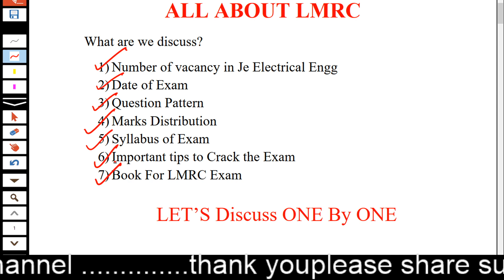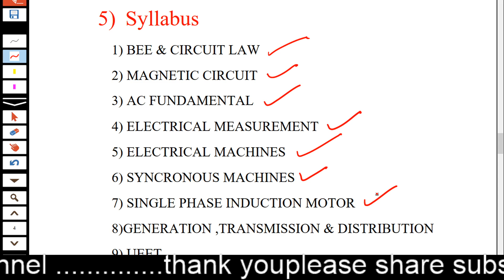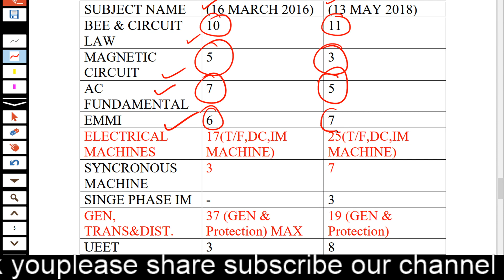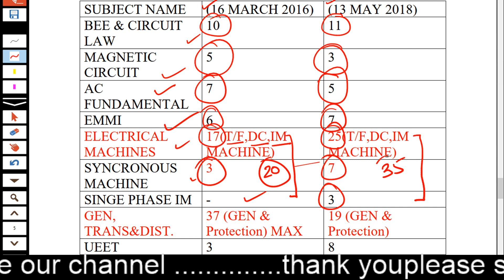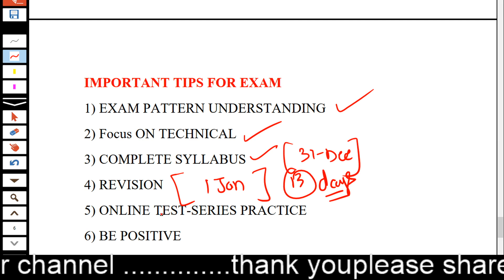LMRC की तैयारी कैसे करे II Syllabus &Important Tips for EE II Rahul sir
In this video I explain the good way to start your preparation for lmrc exam. I also explain the marks distribution lmrc and question pattern. I also give you the exact idea about number of questions come from which portion of syllabus.
Also recommend the important book.